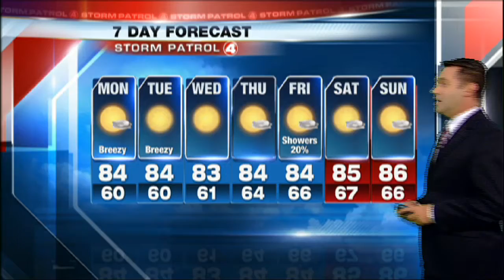Meteorologist Trevor Adams Web WX April 17 2016